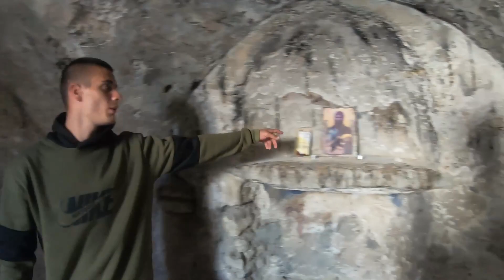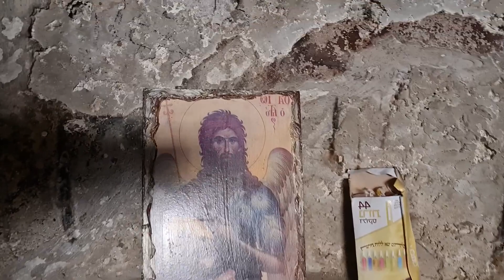സ്നാപക യോഹന്നന്റെ തല ഛേദിച്ച സ്ഥലം Here John the Baptist was beheaded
An early Christian tradition, from the first half of the 4th century, says John the Baptist’s disciples buried his body here after he was beheaded by Herod Antipas during the infamous banquet at which Salome’s dance enthralled the governor (Mark 6:21-29).
Two churches were built during the Byzantine period. One was on the southern side of the Roman acropolis (on the site the Orthodox Church believes John was beheaded).